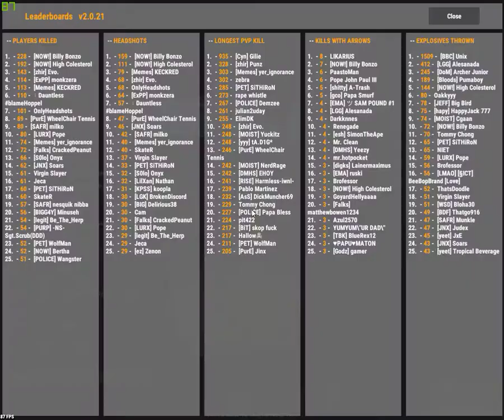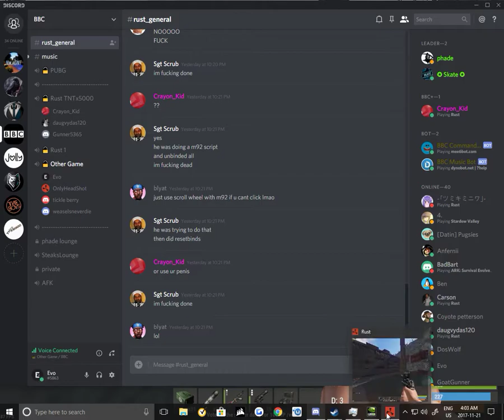Heat Full Video